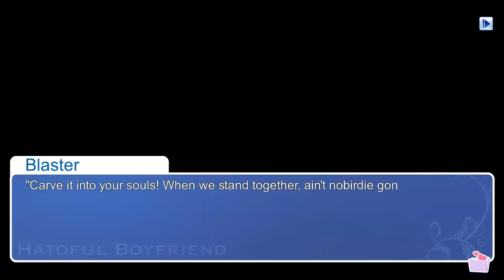Hatoful Boyfriend | Part 6 | HOSOKAWA BLASTER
Congratulations! You’ve been accepted as the only human student at the prestigious St. PigeoNation’s Institute, a school for talented birds! Roam the halls and find love in between classes as a sophomore student at the world’s greatest pigeon high school. Finding happiness won’t be easy, but it’s not all academic - there’s always time for a little romance in this delightful remake of Hato Moa’s popular visual novel / avian dating sim Hatoful Boyfriend!

Please Note: No birds were hurt in the making of Hatoful Boyfriend. In fact, many found love.